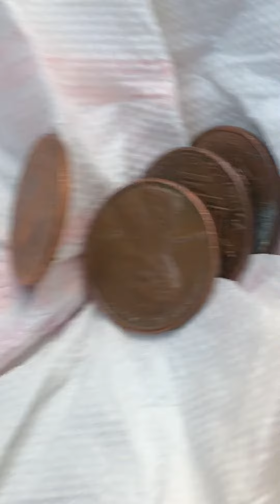Penny / Dollar General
Now we’re up to #20...🥰🙌🏼😢